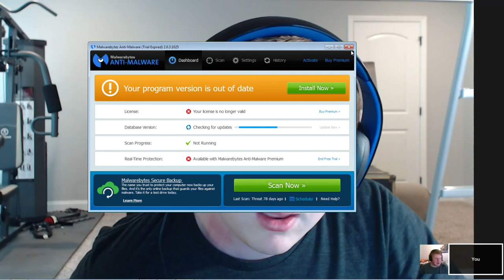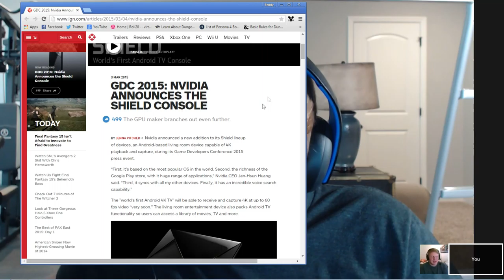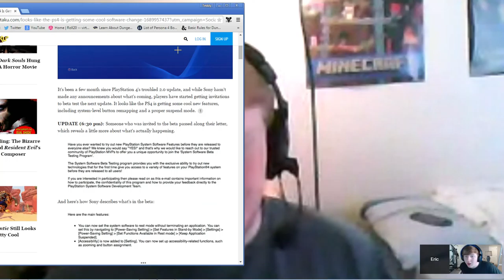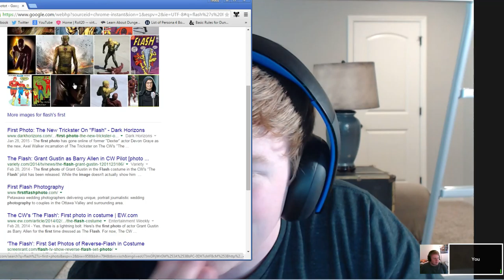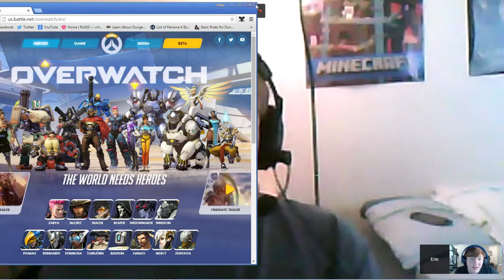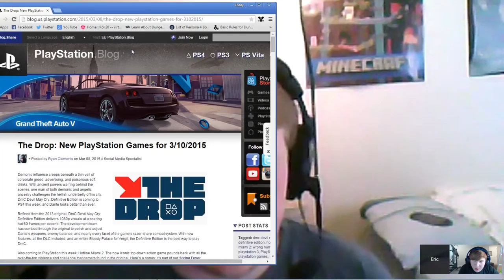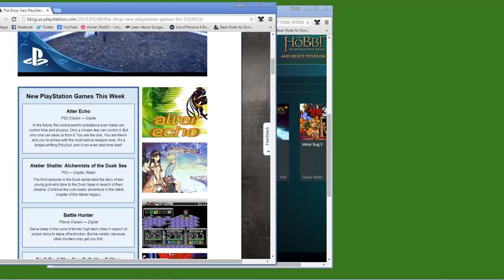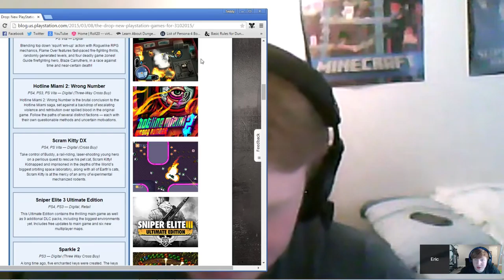VR, PS4 Update, Rockband 4, Overwatch, and The 100 |GGDP #15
PAX East and GDC happened in the past week so there is a lot of gaming news to report on! We also talk about the shocking beginning to The 100's finale. Let us know how you're liking the podcast. :)